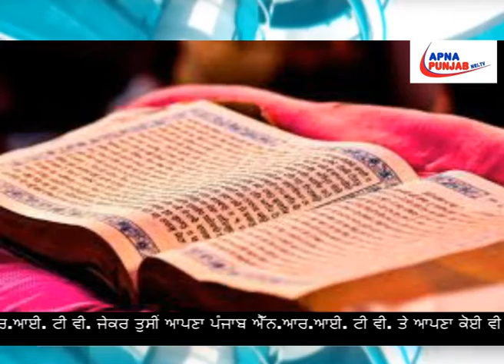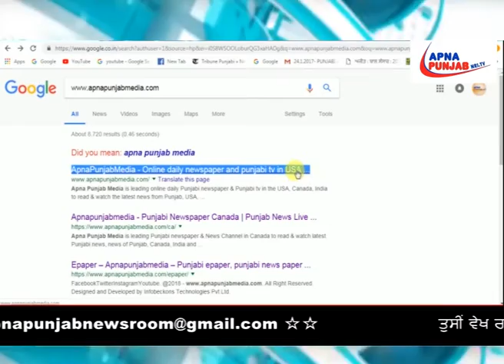ਗੁਰੂ ਰਾਮ ਦਾਸ ਅੱਤੇ ਬਾਬਾ ਬੁੱਢਾ ਸਾਹਿਬ ਜੀ ਦੇ ਪ੍ਰਕਾਸ਼ ਉੱਤਸਵ ਦੀਆਂ ਤਿਆਰੀਆਂ ਮੁਕੰਮਲ...